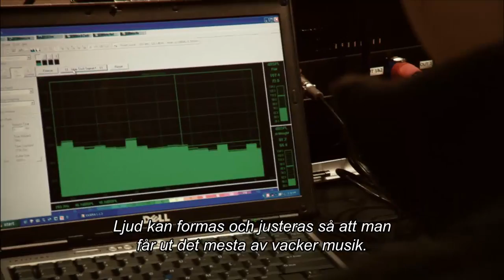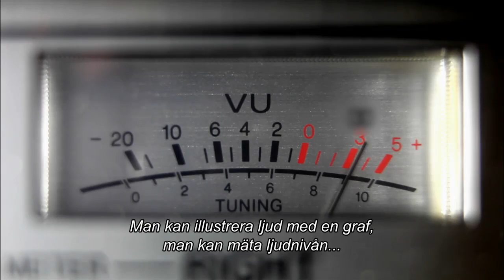Ljudets magi – ett underverk och en vetenskap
Ljud kan vara underverk och en vetenskap. Ljud är magiskt. Det påverkar oss
på så många olika sätt. Det kan vara vackert och det kan vara outhärdlig tortyr.
Hörseln är det av människans fem sinnen som aldrig sover. Även under sömn
kan vi vakna av ett barns gråt eller höra om någon pratar högt i närheten. Vissa
djur ”ser” med hjälp av ljud och det kan blinda också göra. Kymatik är läran om
synligt ljud och i den här filmen får vi lära oss om alla slags ljud och vad vi kan
göra med ljud. Visste du att man kan bränna bort tumörer med enbart ljud?
Ljudets magi är en unik film som kommer att få dig att lyssna.